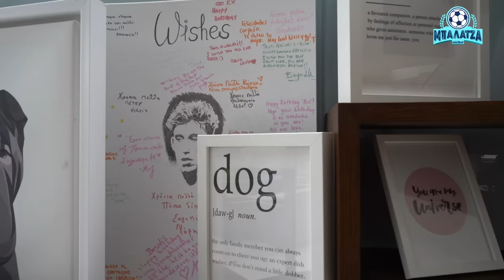Η Σοφία Αλατζά συναντά τον Κώστα Τσιμίκα στο Λίβερπουλ | Μπαλατζά Ep.1, Part 1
Πρεμιέρα για την εκπομπή «Μπαλατζά» στο κανάλι της Novibet με τον Κώστα Τσιμίκα!

Η Σοφία Αλατζά ταξίδεψε στην Αγγλία και ο αγαπημένος Tsimi της Ελλάδας την υποδέχθηκε στο σπίτι του.

Πώς κυλάει η μέρα για έναν ποδοσφαιριστή αυτού του επιπέδου; ; Ποια είναι η καθημερινότητα για έναν αθλητή στο top level και πώς την… παλεύει ένας Έλληνας στην Αγγλία;

To part 1 είναι εδώ και σε λίγες μέρες έρχεται και το δεύτερο μέρος της συνέντευξης του Κώστα Τσιμίκα στη Σοφία Αλατζά και στην εκπομπή Μπαλατζά της Novibet!

21+| ΑΡΜΟΔΙΟΣ ΡΥΘΜΙΣΤΗΣ: ΕΕΕΠ | ΚΙΝΔΥΝΟΣ ΕΘΙΣΜΟΥ & ΑΠΩΛΕΙΑΣ ΠΕΡΙΟΥΣΙΑΣ | ΓΡΑΜΜΗ ΒΟΗΘΕΙΑΣ ΚΕΘΕΑ: 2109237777 | ΠΑΙΞΕ ΥΠΕΥΘΥΝΑ